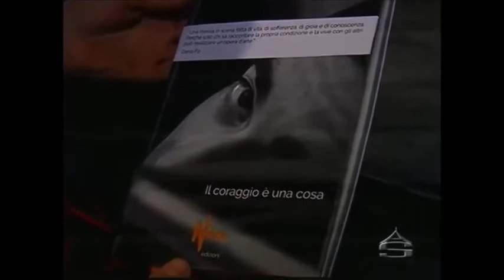tg antenna sicilia 25 apr 2014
TG Antenna Sicilia del 25 apr. 2014 servizio su Danilo Ferrari e lo spettacolo teatrale "Il coraggio è una cosa" Associazione culturale Nèon regia Monica Felloni direzione artistica Piero Ristagno, andato in scena il 26 e 27 aprile al Piccolo Teatro di Catania.